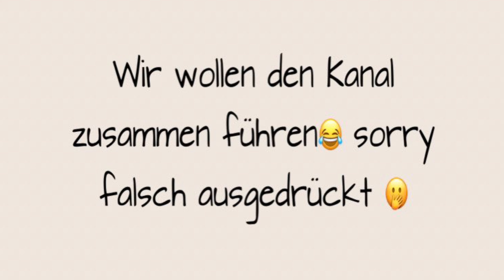Neues Haustier? Dürfen wir Euch Baloo vorstellen? Was wird sich auf dem Kanal ändern?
Heute lernt Ihr unser neues Haustier kennen.

MamaMia und Mia